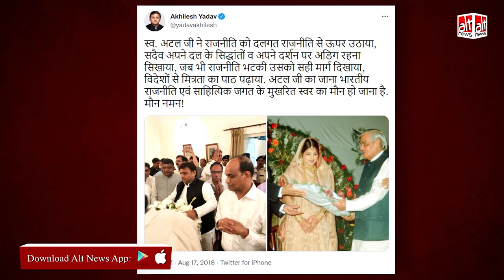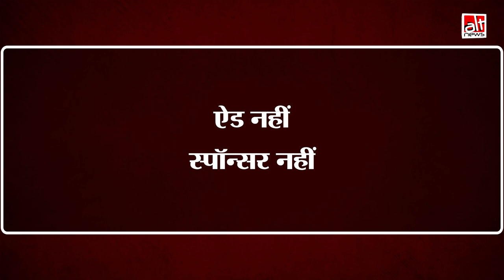Fact-check: Akhilesh yadav ने Atal Bihari Vajpayee को श्रद्धांजलि नहीं दी ?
A photo of Atal Bihari Vajpayee at Akhilesh Yadav's wedding went viral. It has been claimed that Vajpayee attended his wedding but Yadav did not pay respects to the BJP leader upon his demise. The claim is baseless. WATCH